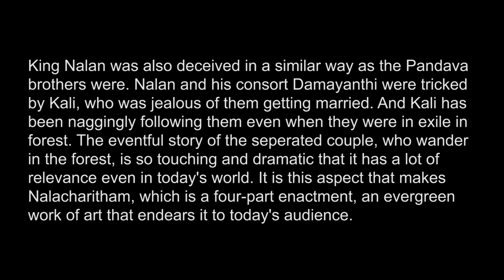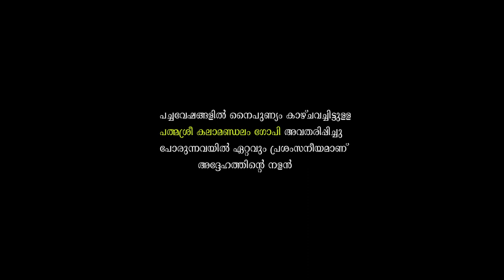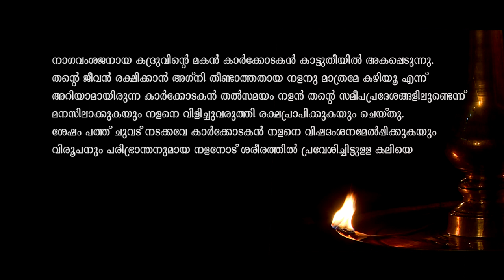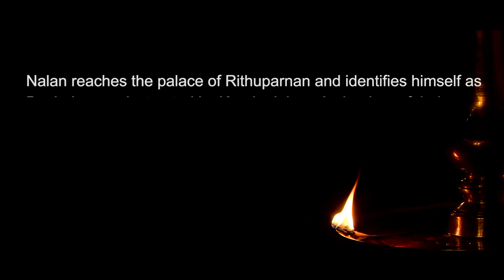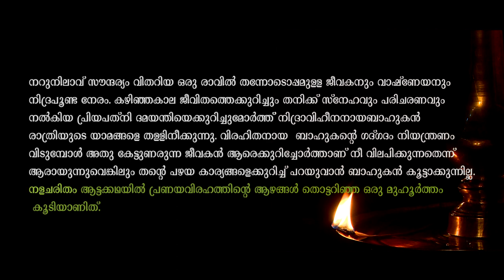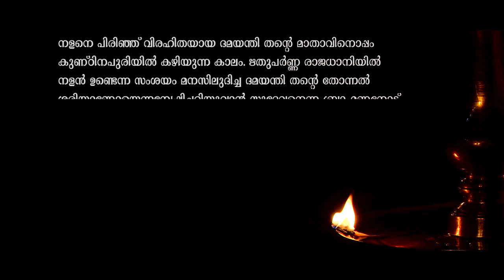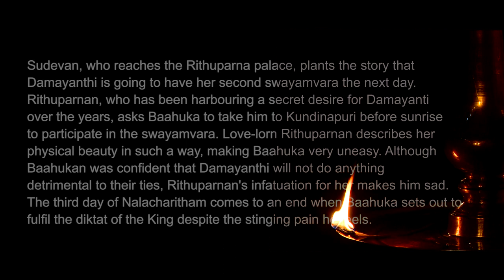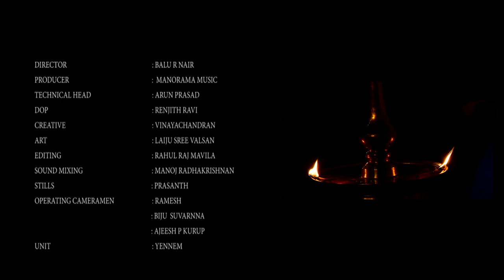Nalacharitham Munnam Divasam | Kalamandalam Gopi | Pathiyoor Sankarankutty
Learn Pushkara Vilochana from Kottakkal Madhu

Kadha: Nalacharitham Munnam Divasam
Bahukan: Padmashri Kalamandalam Gopi
Karkodakan: Kalamandalam Chinosh Balan
Nalan & Rithuparnan: Kalamandalam Shanmughan
Varshneyan: Kalamandalam Adithyan
Damayanthi: Kalamandalam Vijayakumar
Sudevan: Margi Vijayakumar

Sangeetham: Pathiyoor Sankarankutty | Kalanilayam Rajeevan
Chenda: Kalamandalam Unnikrishnan
Maddalam: Kalanilayam Manoj
Chutti: Eroor Manoj
Director: Balu R Nair
Media Unit: Green Media
Light Unit: Yennen
Camera: Renjithravi | Ramesh | Lebin | Bijukumar
Online Editor:  Arunprasad
Offline Editor: Rajesh Sundar
Sound Engineer: Manoj | Radhakrishnan
Art: Laiju